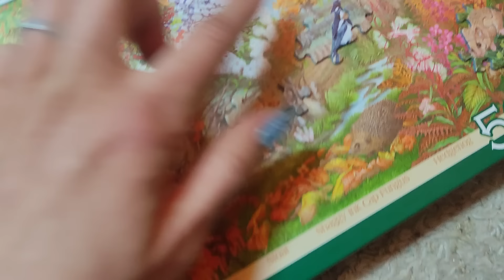Чахла не хочет домой, она хочет орать и убегать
Навещаем соек и обыкновенную неясыть. Возвращаем с прогулки цаплю и аиста - их на время уборки пустили прогуляться по снегу. Маша и Адель убираются у соколов, угрожают директору вилами и собирают пазл с дроздами.

Помочь нам построить теплое здание на территории реабилитационного центра можно по ссылке
«Воронье Гнездо» — это реабилитационный центр для птиц. В Москве птицы лечатся у волонтеров, а после лечения отправляются в просторные вольеры недалеко от города Киржач (Владимирская область). Мы всегда стараемся вернуть животное в природу, а если это невозможно, то обеспечить ему достойное доживание рядом с человеком.

Мы существуем исключительно на собственные средства и пожертвования неравнодушных. Вы всегда можете поддержать нас, сделав финансовое пожертвование через сайт